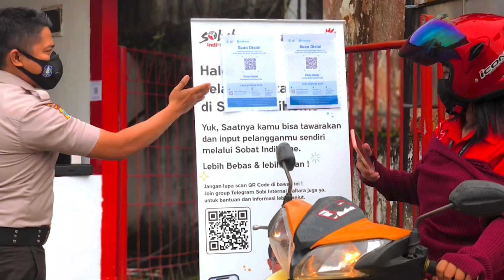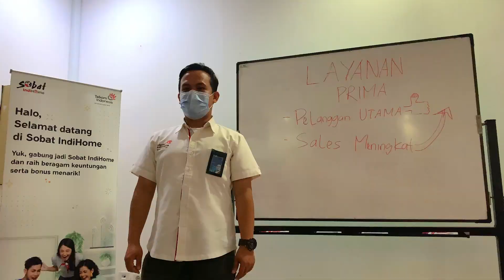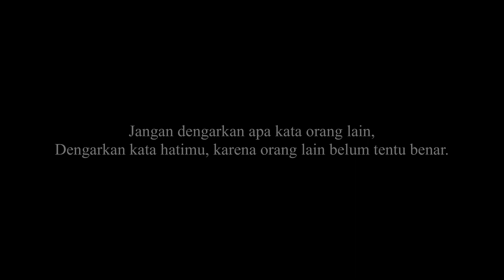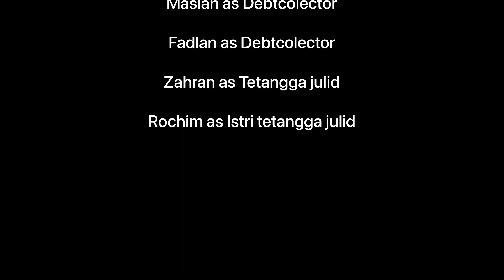Pahlawan Terdepan - Layanan Yang Terbaik, Lahir Dari Niat Baik Melayani Pelanggan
Melayani pelanggan Indihome membutuhkan perjuangan sendiri untuk menghadirkan layanan Internet cepat kepada pelanggan. Belum ada provider yang masuk sampai ke ujung utara Kalimantan, karena hal ini butuh perjuangan. Provider lain tahu betul usaha ini perlu banyak pengorbanan. Inilah mereka, salah satu Pahlawan yang membawa dunia menjadi lebih dekat melalui internet cepat Indihome di ujung utara Kalimantan